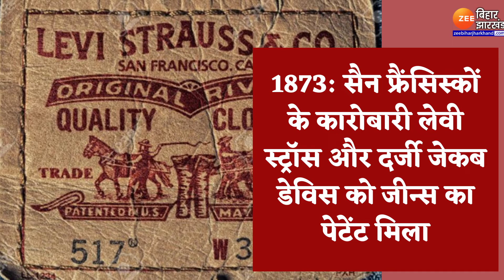DAY IN HISTORY इतिहास में 20 मई, सऊदी अरब को ब्रिटेन से आजादी मिली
DAY IN HISTORY In history 20 May Saudi Arabia gets independence from Britain

आज के ही दिन 1972 में इंदिरा गांधी ने दूसरे हावड़ा ब्रिज की आधारशिला रखी. 1927 में आज ही सऊदी अरब को ब्रिटेन से आजादी मिली. आज ही 1902 में क्यूबा को अमेरिका से आजादी मिली थी.